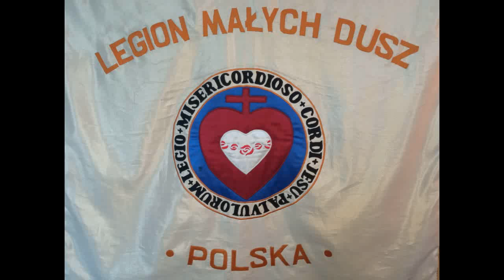Miłość niezwyciężona w swojej potędze cz. 2.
Ks Grzegorz oraz wspólnota Legion Małych_Dusz zaprasza na II odcinek filmu poświęconemu miłości i... Miłości!
Jak dzisiejszy świat postrzega miłość i czym ona jest dla ludzi w zabieganym świecie?
Bardzo często mylimy emocje i uczucia z miłością. Każde ludzkie ego pragnie ugrać coś w emocjonalnej grze dawania i brania. Pismo Św. wskazuje na zupełnie inny wymiar, który prowadzi nas do Prawdziwej Miłości...do Jezusa w Trójcy Świętej!
Któż nie pragnie kochać i być kochanym? Literatura wypełniona jest po brzegi treścią o miłości. Posłuchaj jak pięknie mówi o tym sama Miłość, Bóg w swoim dziele...Biblii.
Napisz nam w komentarzach jak Ty postrzegasz miłość i co sądzisz o Słowie, którym próbujemy się dzielić.

Stowarzyszenie Legion Małych Dusz posiada osobowość prawną i jest wpisane do KRS.
Prosimy Dobrego Boga, aby Legion Małych Dusz i Ci, którzy chcą żyć Duchem Orędzia mogli posiadać dom, w którym będą trwać na modlitwie, prowadzić rekolekcje, dni skupienia, wzrastać w poznawaniu Bożej Miłości i odnawiać swoje siły duchowe. Także osoby ubogie, bezdomne mogłyby otrzymać pomoc Prosimy o modlitwę, aby taki dom mógł powstać, a jeśli masz możliwość wsparcia finansowego tego dzieła (liczy się każda cegiełka) numer konta:

grupa prywatna (wymiana opinii, dyskusje na bieżące ważne kwestie społeczne i religijne w Kościele, w kraju i na świecie)

Wszelkie materiały przedstawione na kanale MOC MIŁOŚCI MIŁOSIERNEJ W NASZEJ SŁABOŚCI są objęte prawem autorskim i podlegają ochronie na mocy „Ustawy o prawie autorskim i prawach pokrewnych” z dnia 4 lutego 1994 r. (tekst ujednolicony: Dz.U. 2006 nr 90 poz. 631).
Przetwarzanie ich w całości lub w części bez zgody autora jest zabronione.